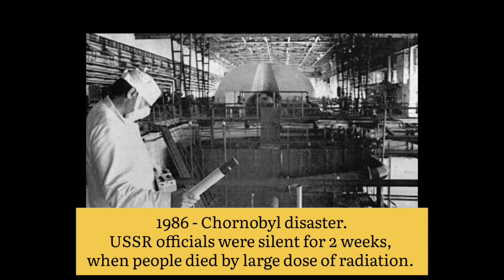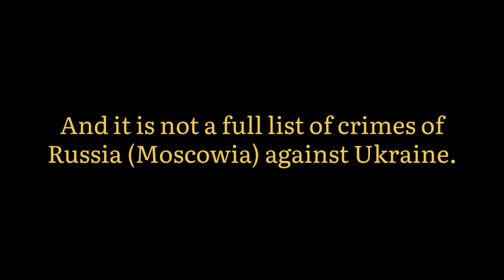🔴 Ukraine War - 16-year-old Ukrainian student talks about the truth of the Russians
Stand with Ukraine! Slava Ukraini!

русский Россия Украина украинцы украинская армия русская армия русский солдат украинский солдат putin war Ukrayna Ukraine army armed forces kiev kyiv kyıv zelensky Belarus abd AB NATO kharkiv harkiv ukrainian russian rusia fuel soldiers air fly kharkiv bayraktar tb2 ruslar Ukrayna Rus askeri Ukrayna askeri Rus ordusu Ukrayna ordusu यूक्रेनी सैनिक रूसी सैनिक रूसी सैनिक यूक्रेनी सैनिक यूक्रेनी सेना रूसी सेना यूक्रेन रूस

Russia release footage of soldiers/ Ukraine   俄羅斯 烏克蘭 俄羅斯軍隊 烏克蘭軍隊 俄羅斯軍隊 北約 美國 russland ukraine russische armee russische armee ukraine armee rusia ucrania ejército ruso ejército ruso ucrania ejército otan estados unidos
روسيا أوكرانيا الجيش الروسي الجيش الروسي أوكرانيا الجيش الناتو الولايات россия украина российская армия украинская армия сша нато
ロシアウクライナロシア軍ウクライナ軍米国natoukrainesロシア人  rússia ucrânia exército russo ucrânia exército eua nato ucrânia russos